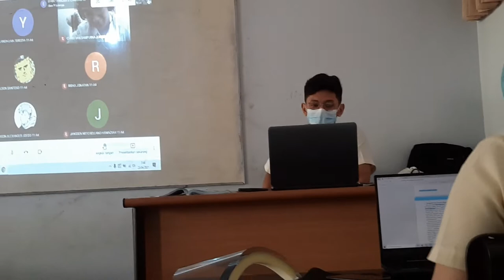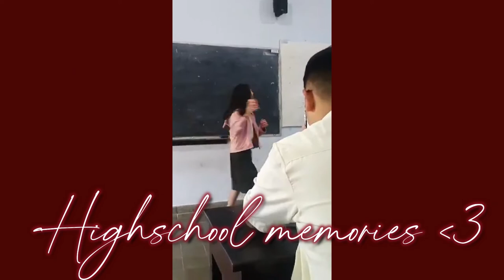BACK TO SCHOOL AFTER A YEAR?! | meet my friends + highschool memories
So.. you've seen so many videos of me at home & you're probably bored (I hope not), but that is why this week I decided to post this mini vlog of me at school. And it's a very short vlog that I decided to add some old clips of my highschool life before the pandemic *just incase you wanna see that.* so yeah, hope you guys enjoy :)